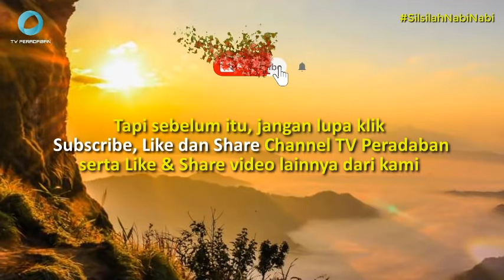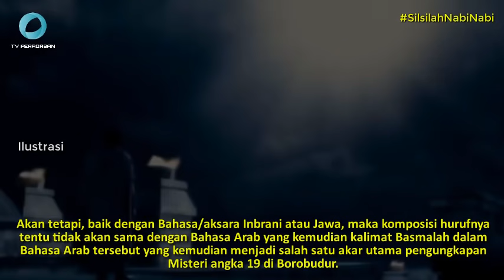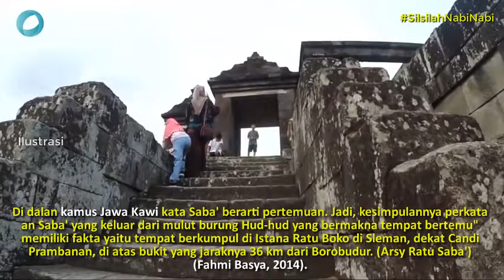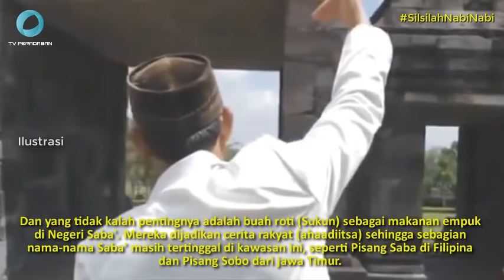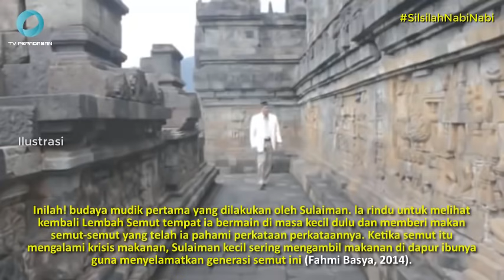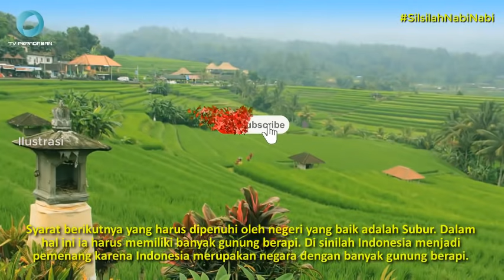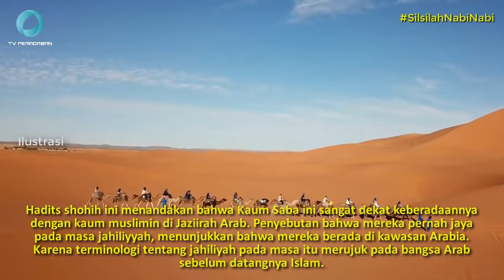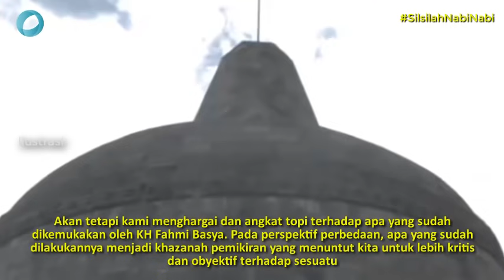BENARKAH NEGERI SABA ADALAH INDONESIA : Sebuah Kritik Atas Klaim Bahwa Negeri Saba Ada di Indonesia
Ini adalah sudut pandang atau kritik Admin tentang klaim bahwa Negeri Saba sebagaimana disebutkan dalam Al Qur'an adanya di Indonesia. Klaim tersebut juga menyebutkan bahwa Candi Borobudur adalah buatan Nabi Sulaiman.

Sebagai sebuah kritik, tentu memungkinkan ada kesalahan, meskipun dalam hal ini kami meyakini ini sebagai sebuah kebanaran. Untuk itu kami menghargai keberadaan klaim tersebut sebagai buah dari perbedaan-perbedaan yang ada.